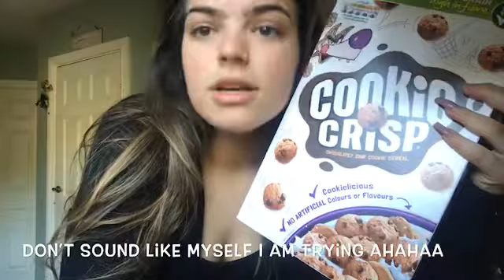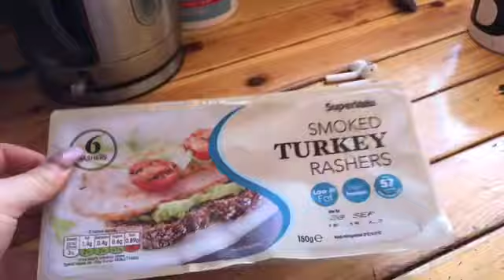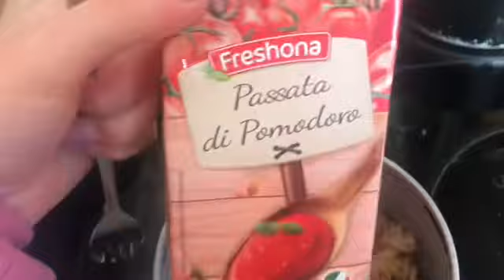A DAY IN AINE’S LIFE | GYM WITH ME AND WHAT I EAT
Hello guys and welcome back!! Just Aine today, we decided to start vlogging but because we both work, we don’t have the time to see each other!! We wanted to get more videos up and We feel like this will help you’s get to know us better!!

A day in Aine’s life, what I get up too before work and what I eat. I hope you’d enjoy my first vlog and it’s somewhat helpful!

Thank you for your continuous support, it means the world. This is such a fun journey for us and we’re so excited to see where it goes.